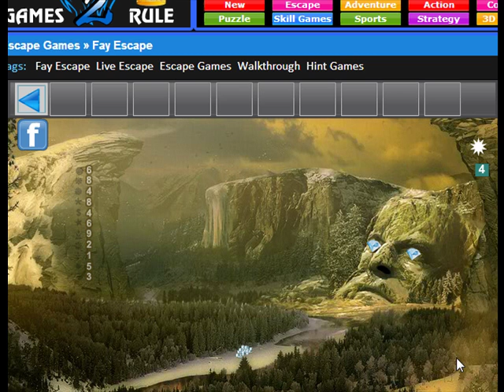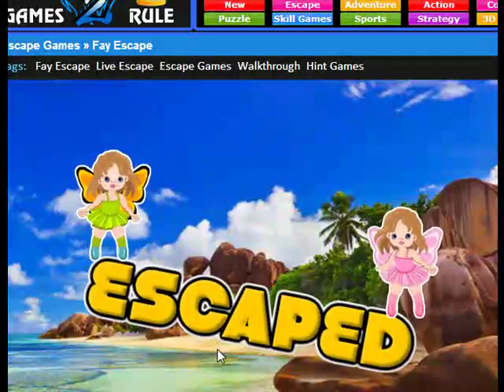Fay Escape Video Walkthrough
Fay Escape is another type of point and click new escape game developed by Games2rule. A don't miss game for all adventure lovers! You decided for an adventurous trip to the fairyland. Unexpectedly you some fairies were prisoned in the midst of the fairyland. After a while, you seems to be in a bizarre place with all sort of creepy things. Your inner voice says "This is not the right place to linger around", and you must escape the fairies from that place. Use your wits to find the way out. Be careful anything may happen! Good luck and have fun!